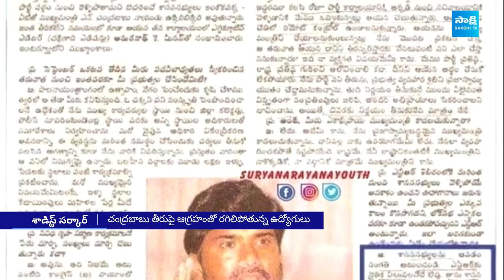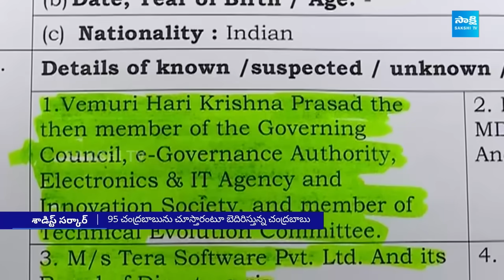శాడిస్ట్ సర్కార్: Special Report On Chandrababu Government | TDP | Special Focus